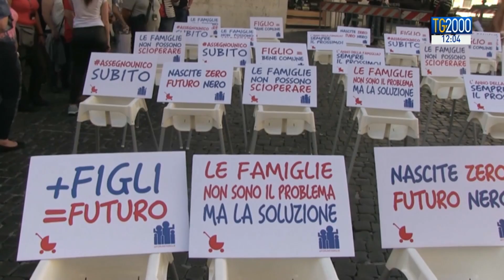Politica, ex Ilva con stop emendamenti e le novità della manovra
Il caso ex Ilva con lo stop agli emendamenti per la richiesta dello scudo fiscale da parte della commissione, e novità per quanto riguarda la manovra economica. Il servizio di Augusto Cantelmi